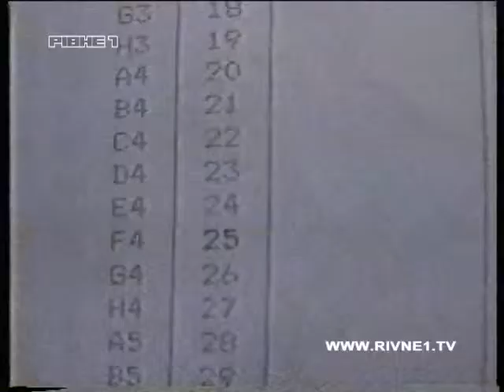Cюжет програми "Новини Рівного" від 30.11.1999